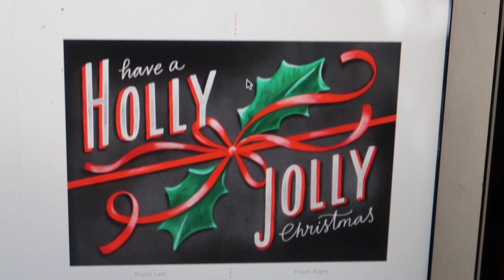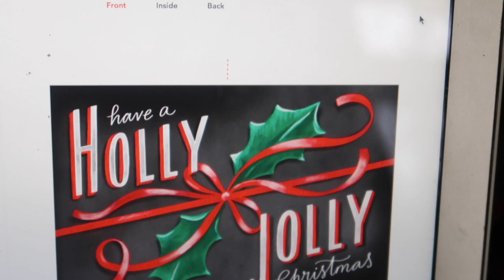20 Vlogs of November | Day 14 | Sundays are for Laundry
Good Morning! Welcome to 20 Vlogs of November!  Day 14.